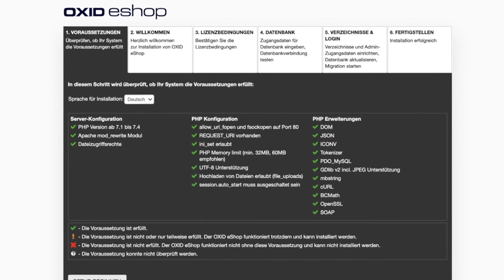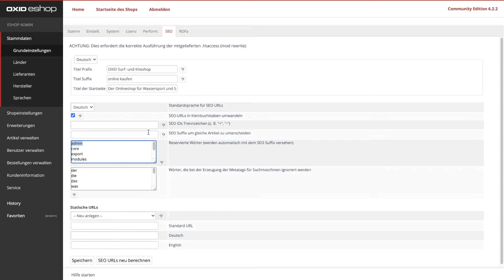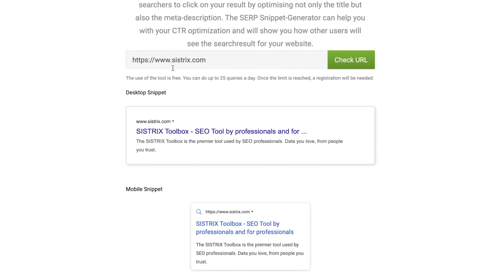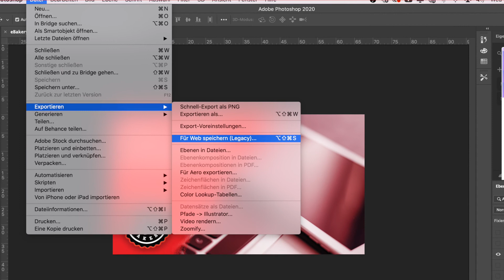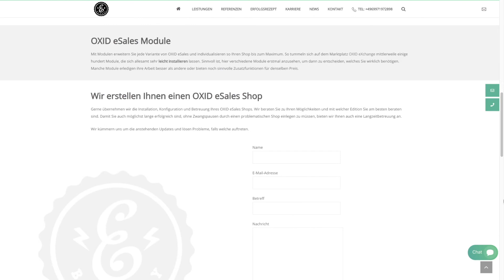OXID eShop SEO Tutorial - Suchmaschinenoptimierung für deinen OXID eSales Onlineshop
SEO Tutorial für deinen OXID eShop - Wie optimierst du die Titel deiner Artikel, wie funktioniert Bilder SEO, was ist bei der Artikelbeschreibung zu beachten? All diese Fragen zum Thema OXID eSales SEO werden dir in diesem Video beantwortet.

0:00​​​ - Intro
0:05 - Rückblick "Installation Oxid eShop"
0:13 - OXID eShop SEO
0:37 - SEO Grundeinstellungen
1:57 - Artikel SEO
4:04 - Suchmaschinenoptimierung durch eBakery
4:09 - Abonnieren nicht vergessen
4:18​​​ - Outro

▬ Social Media ▬▬▬▬▬▬▬▬▬▬▬▬▬▬▬